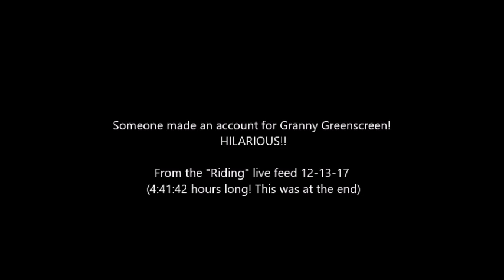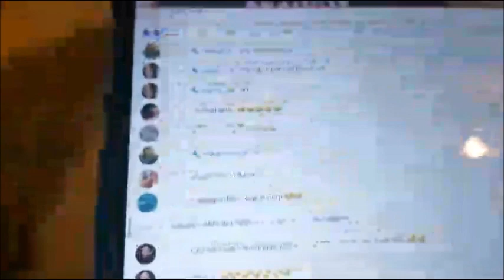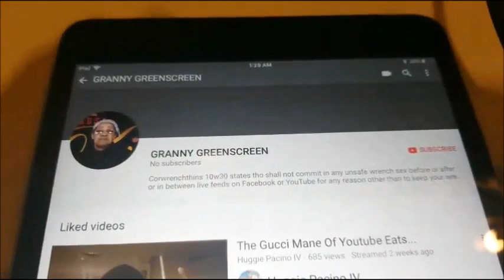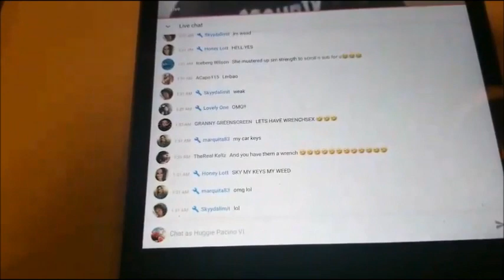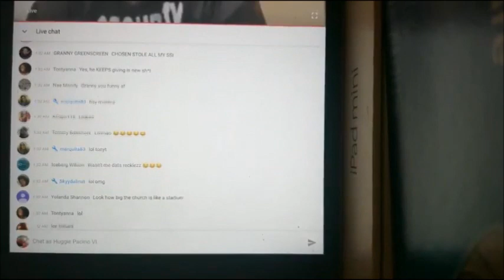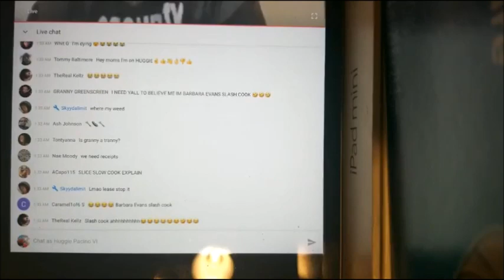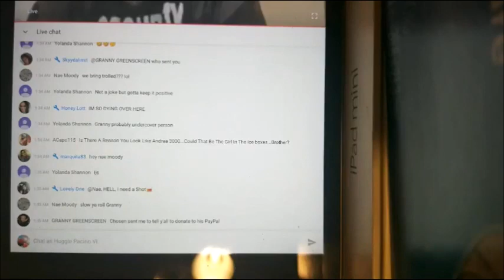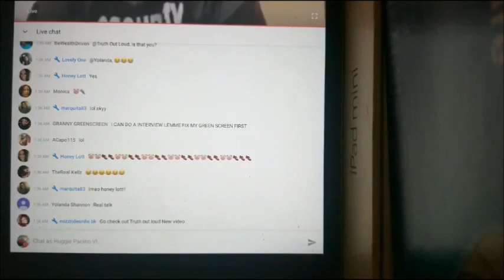Welcome to Granny Greenscreen LOL!